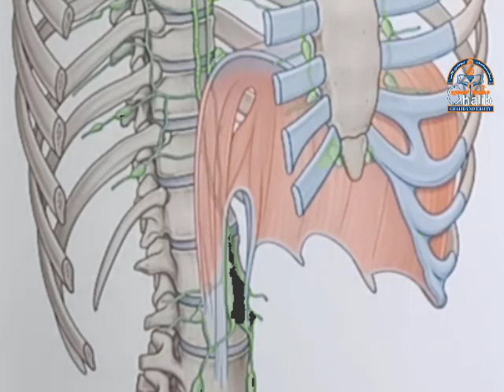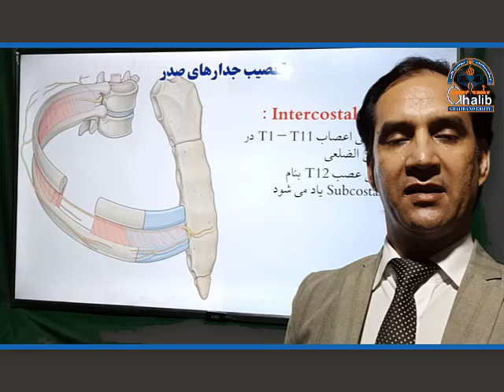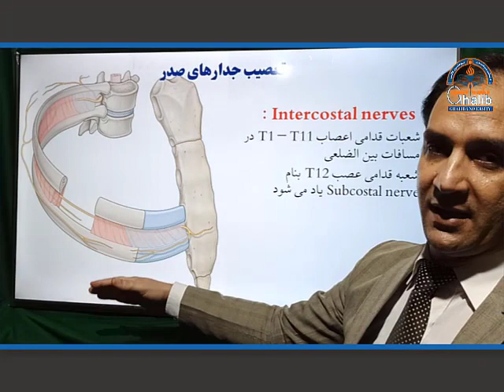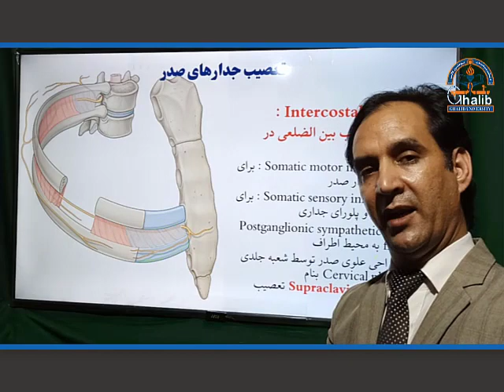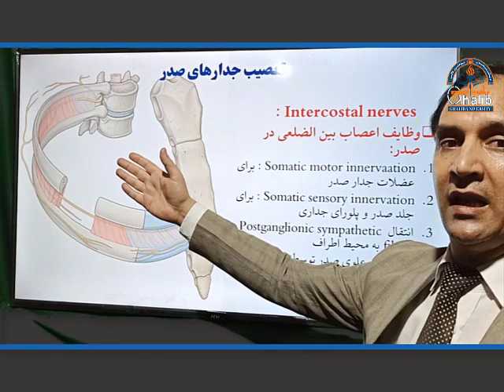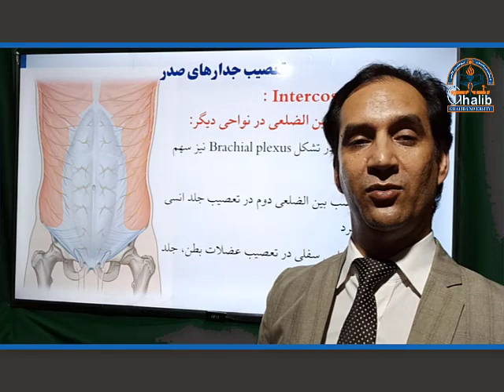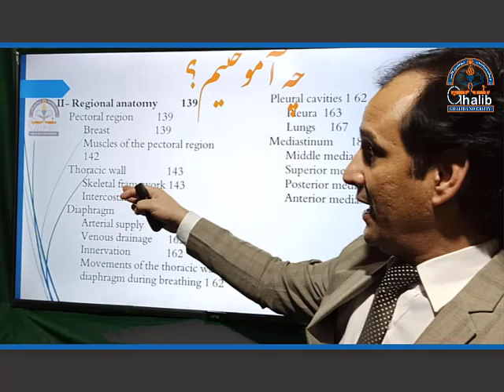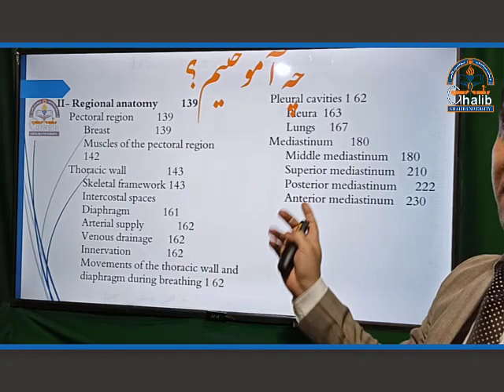Regional Anatomy of the Thorax Wall 9